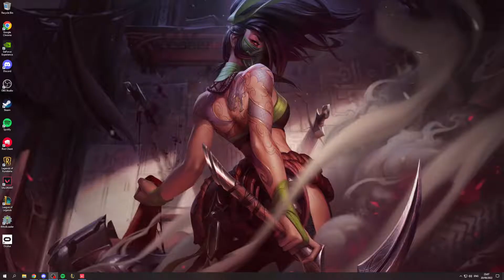למה דניאל על 200